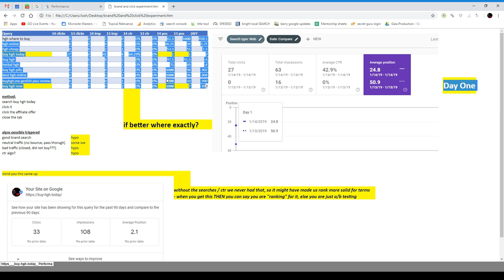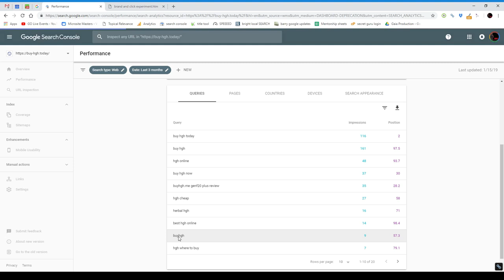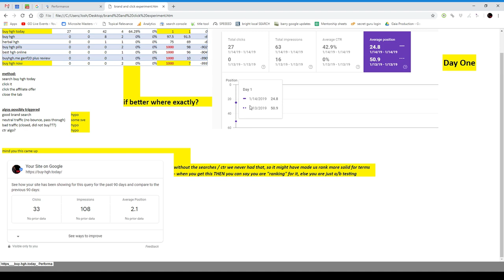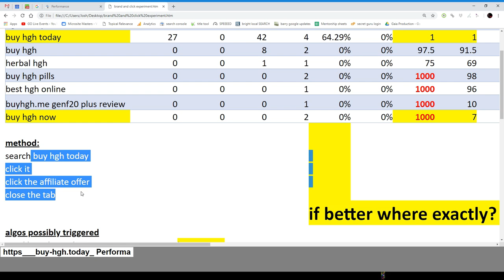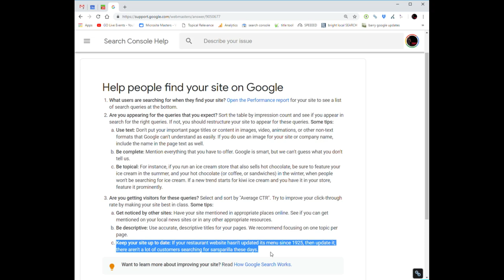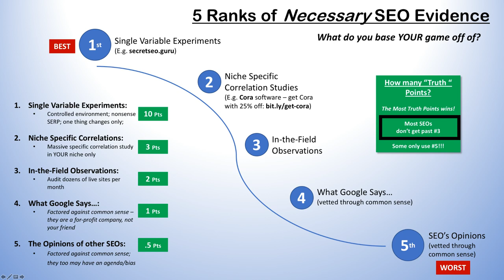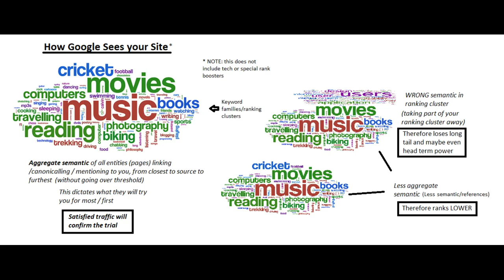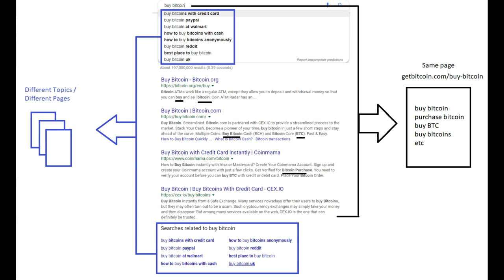SEO Hangouts w Josh - LEARN the SECRETS FROM WHAT GOOGLE Gives YOU ***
*** Brand Search OR CTR or PAGE TRAFFIC? *** What gives the boost?